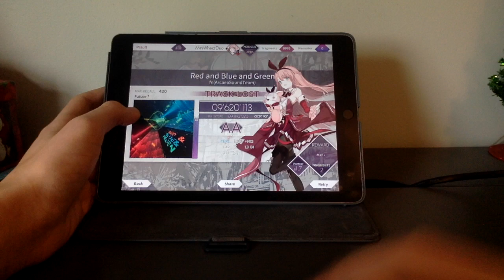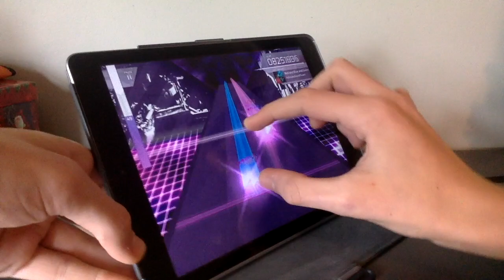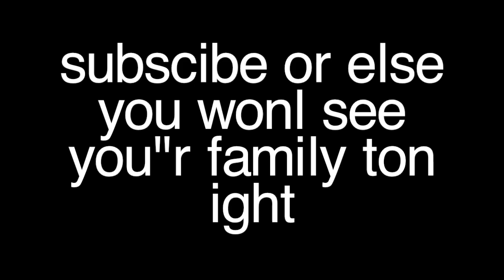Arcaea april fools update reaction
This was actually fun to make please watch this one thanks